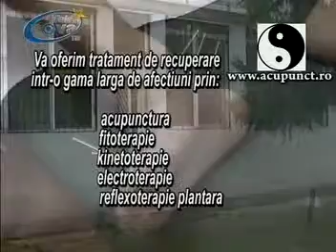RETETA COMPENSATA 10.04.13